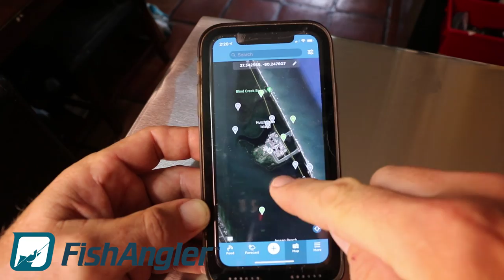REDFISH on the Half Shell (Catch Clean Cook) Our First Red Drum EVER!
In this catch clean cook we make redfish on the half shell recipe! Redfish on the half shell is a delicacy in Florida! We went inshore fishing in Florida during the mullet run on our flats boat. I caught a few snook on live bait and fishing lures. Dirty water made fishing tough, so we searched for cleaner water. Brian catches his first slot red drum of his life! Tutorial on how to clean redfish and how to fillet redfish. Then we cook the redfish on the half shell on the grill. This easy fish recipe was so much better than expected! Products used are listed down below. ⇊CLICK BELOW FOR MORE INFO & LINKS⇊

7" Fillet Knife (Go TO Knife)

We used FISH ANGLER to find a good fishing spot! This app provides so much info for us anglers to improve our catching! Follow me on FishAngler!

▬▬▬▬▬▬▬ BARRACUDA CAST NETS ▬▬▬▬▬▬▬
Only Cast Nets I USE!

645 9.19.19